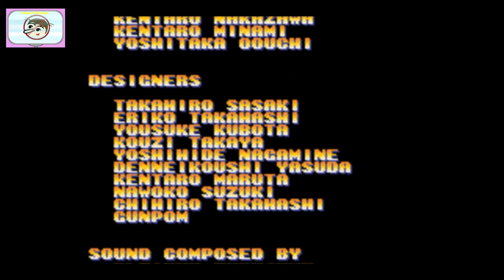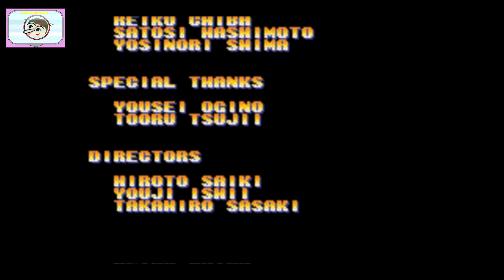(GBA) King of Fighters EX Neo Blood - 14 - Single Play - Bao - Very Hard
* Forgot to unmute my mic